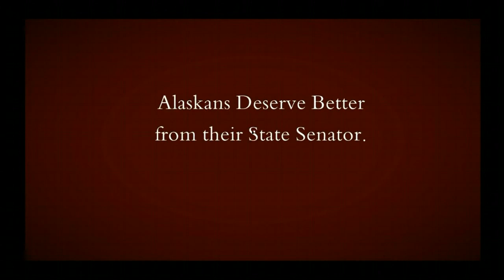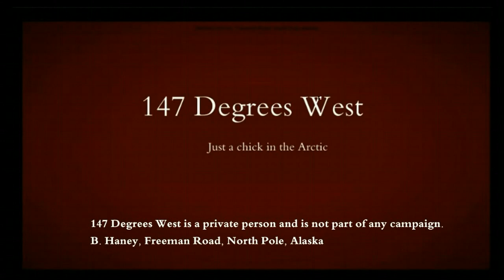Alaska Sen. Joe Thomas Advocates Civil Disobedience in His Testimony of Senate Bill 9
Senate Bill 9 was a bill introduced in the State Senate to make school attendance mandatory through age 18, creating a radical departure in state education law. This bill would make the PARENTS of 17 & 18 years olds criminals if their students failed to attend public school.

In his testimony on Senate Bill 9, Senator Joe Thomas actually advocates students that students could engage in "infractions" to be suspended. Under SB 9, a suspended student's parents are NOT criminally prosecuted. So essentially, Senate Bill 9 would have created an incentive for students to engage in "infractions." Fortunately, Senate Bill 9 did not pass due to the efforts of Senator Coghill and other rational members of the Alaska State Senate.

In Senator Thomas's complete testimony on this bill, he reveals his true Marxist beliefs. He suggests newborns should be in school, suggesting a cradle to grave approach to government. He argues that the brains of children "peak out" at age 7, prompting the listener to speculate on why we even have public education. Senator Thomas asserts that high school students don't understand prompting the listener to speculate why we have Advanced Placement courses in Alaska's High Schools if students are truly as ignorant as the Senator asserts. He then moves onto what is heard in this clip, the advocacy of "infractions" for a student to get suspended or expelled if they choose to terminate their high school experience in favor of other options.

There was no research presented by Senator Thomas in his testimony, nor was there any proof that making parents criminals would solve the problem of graduation rates. Indeed, there is zero evidence to suggest student scores on  the Alaska HSQE would be improved by making parents guilty of contributing to the delinquency of a minor if their students elect to terminate their education. There was no evidence that this would enhance student learning.